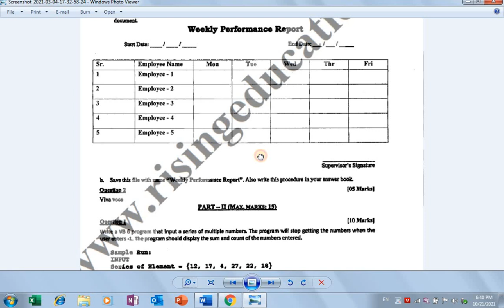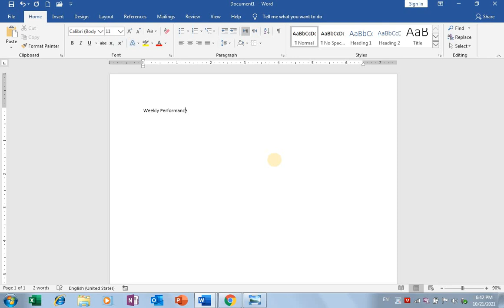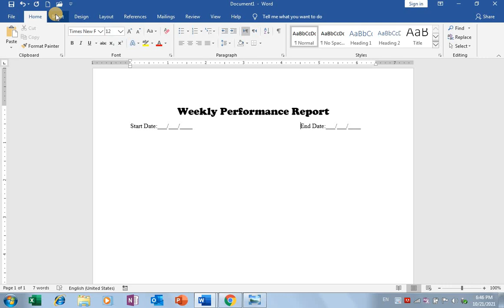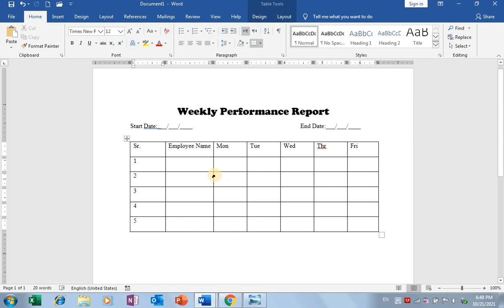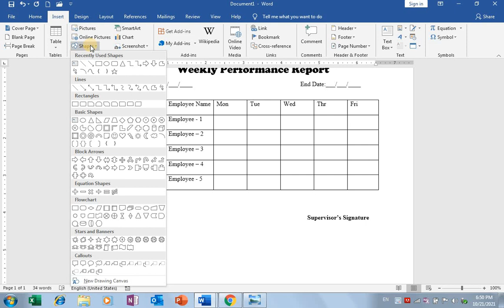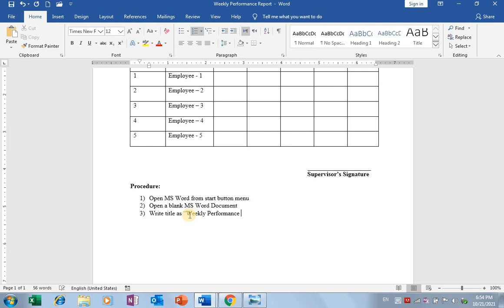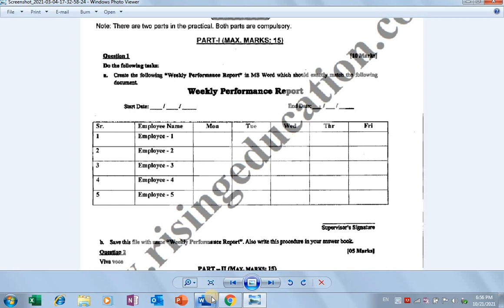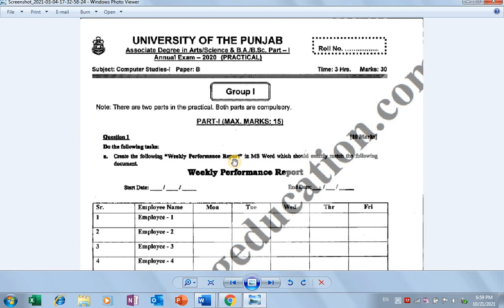Computer Practical Paper Solved 2020 ADP Bsc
ADP Bsc Computer Practical Solved Paper 2020. This video includes live demo of ADP Bsc practical paper 2020 solved with explanation and most important viva questions with answers.
ADP Bsc Practical Paper Pattern & Marks Division